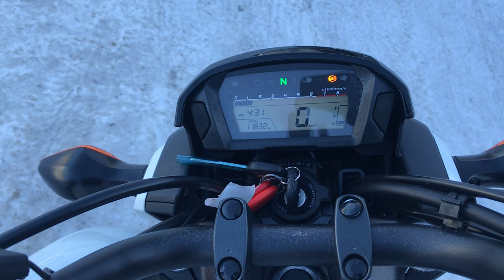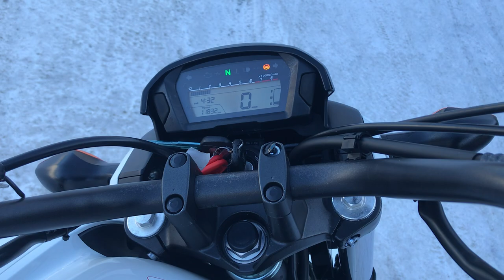No. B10416 HONDA CTX700 N